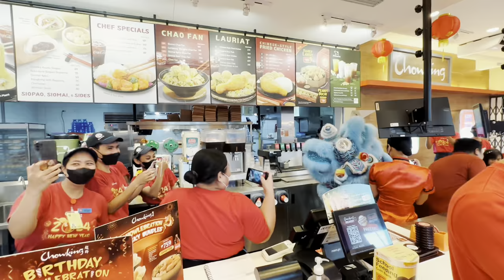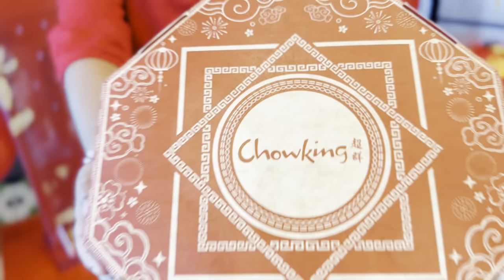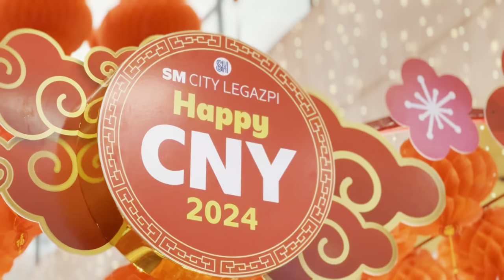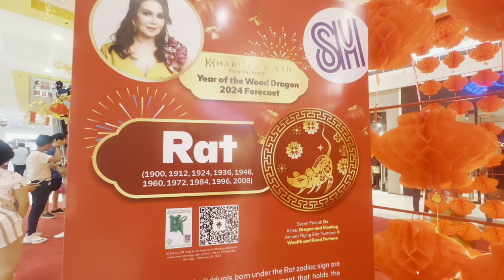HAPPY YEAR OF THE WOOD DRAGON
Salamatonooon!